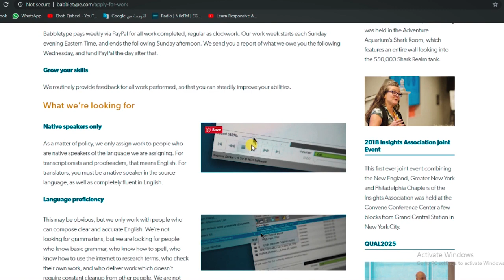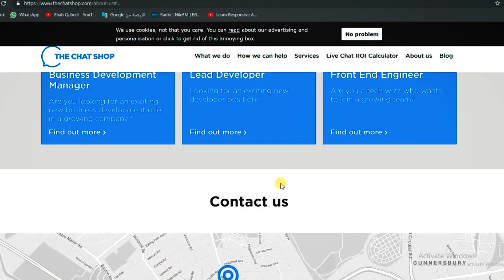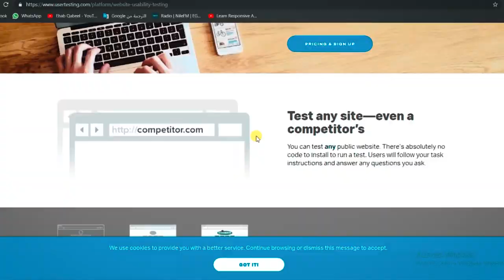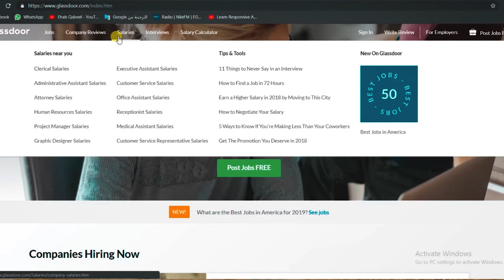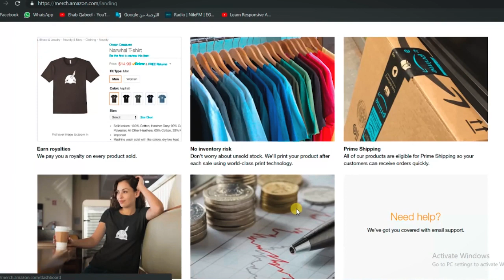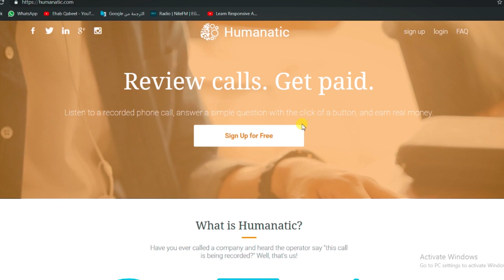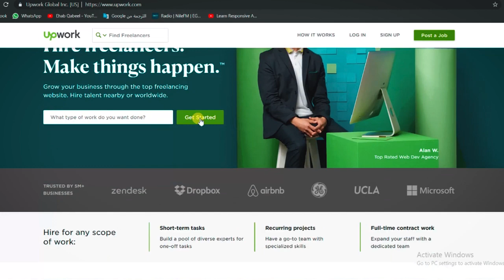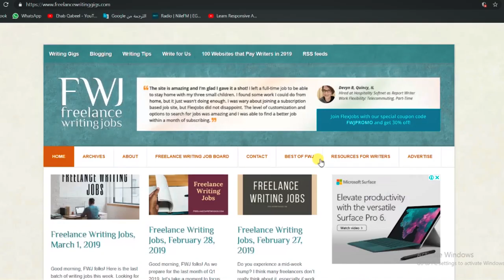اهم الطرق والمواقع للعمل اونلاين من البيت اواثناء السفر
Make your own channel then your own website or blog

-- Amazon merch

-- Rev.com